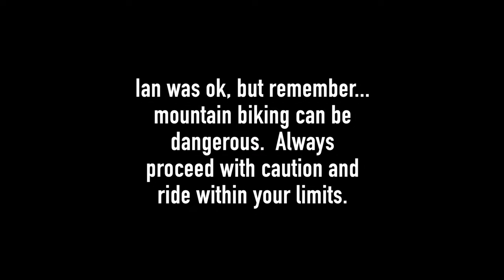Bolton Valley is now lift access! The Vermont gnar you need in 2022.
Bolton Valley used to be a mythical creature that was only accessible to those who had the quad power to pedal up and conquer the trails.  In early 2021, everything changed!  Bolton Valley is now running full time lift access when in season, and let me tell you, you need to add this to your list for 2022 travels.  These trails remain some of the most unique, demanding, and all around fun trails that I have ever ridden.  Bolton's work on these trails is continuing through 2022 with more approachable trails for beginners and some other really cool projects.

Check out this link to see the Nobl Carbon Wheels I run

Links to the full G-Form pad line up that I use below!

Eline Knee Pads
Eline Elbow Pads
Pro-X2 Knee Pads
Pro-X2 Elbow Pads
Pro-X Compression Shirt
Men's Elite Bike Liner Shorts
Elite Knee Guard
Pro Trail Gloves
Sorata Trail Gloves